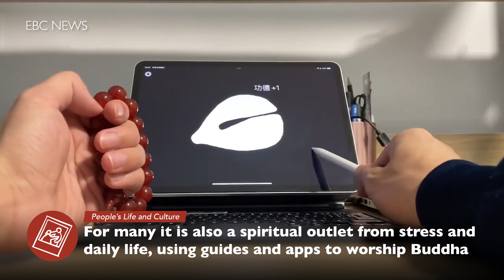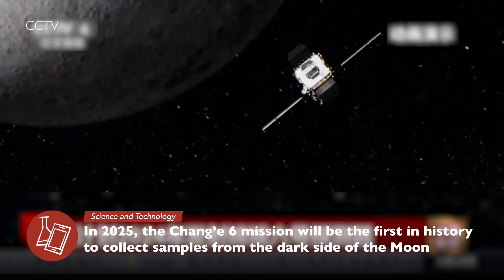Young people turn to temples | News on China No. 144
This week's News on China in 2 minutes.

• Young people turn to temples
• Demand for AI workers
• New variety of rapeseed
• China to make bricks from lunar soil